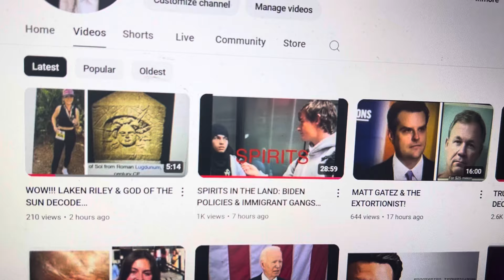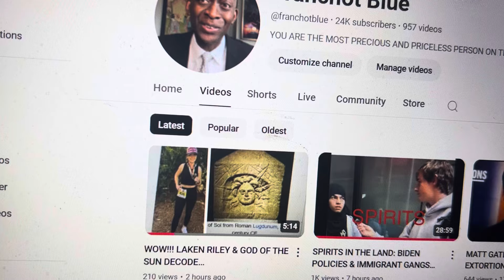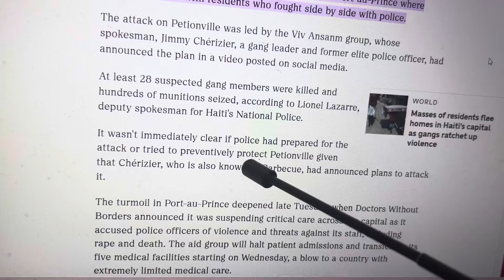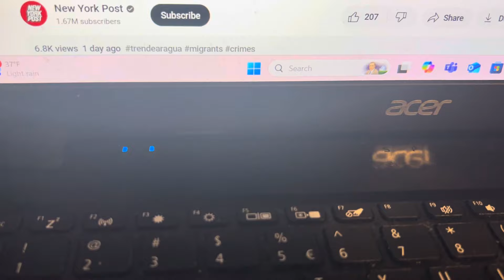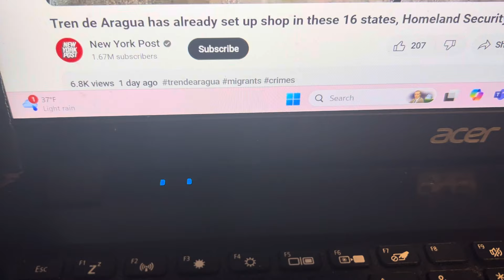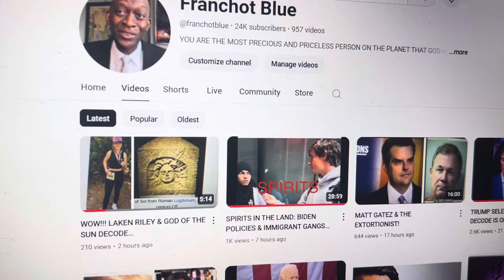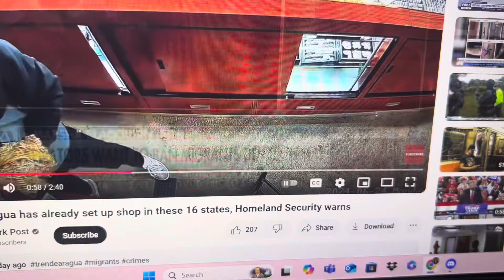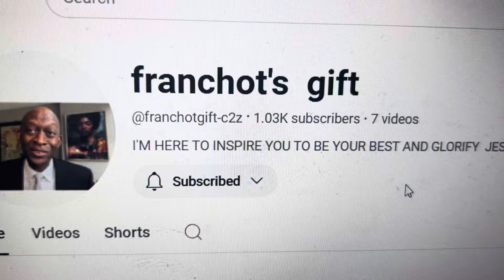SENATOR’S SAY 16 STATES-VIOLENT IMMIGRANT GANGS…CLASH IN HAITI!